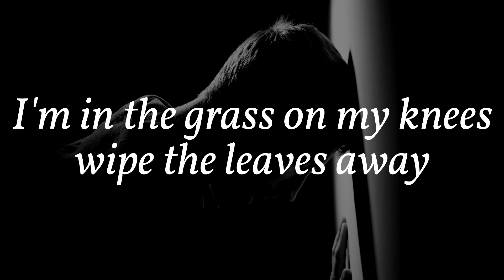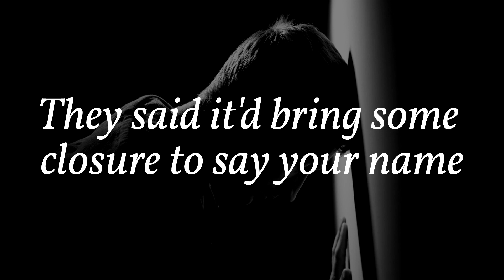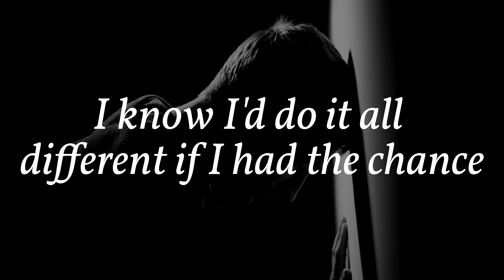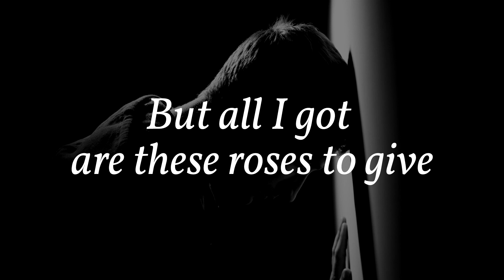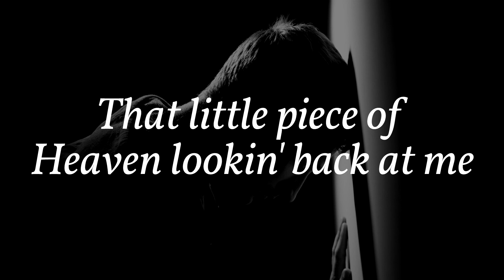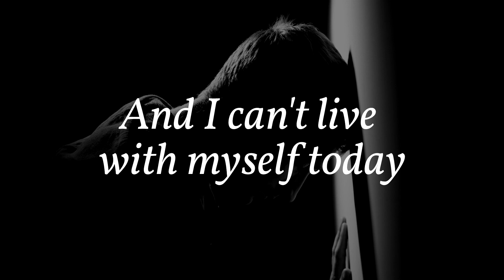Lucy (Lyrics) Skillet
Thank you guys for supporting the channel. It has been a success thanks to you. Your donation is highly appreciated as it makes us continue to release more amazing videos.